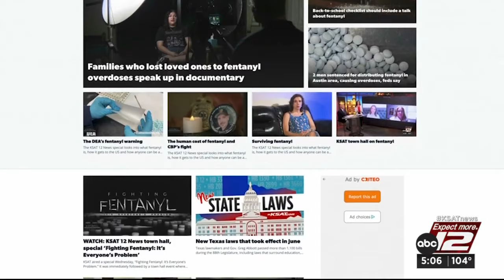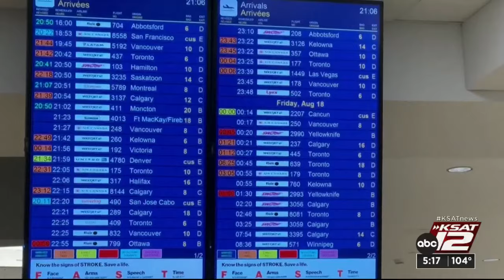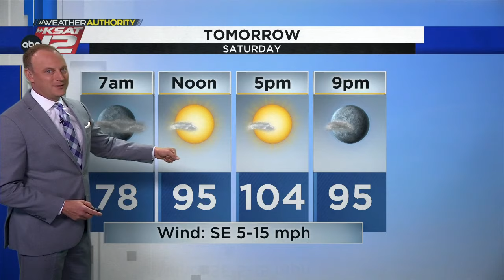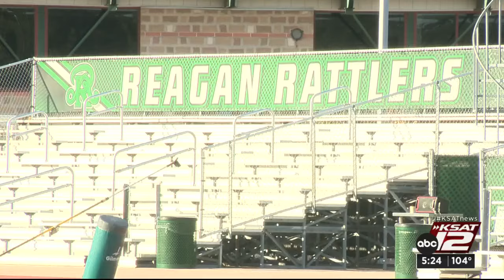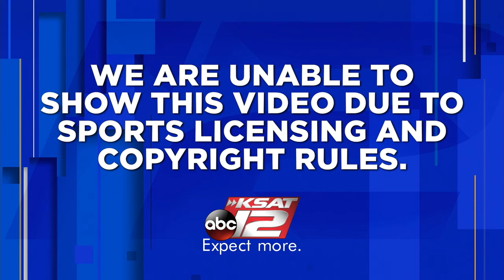KSAT 12 5 O'Clock News : Aug 18, 2023